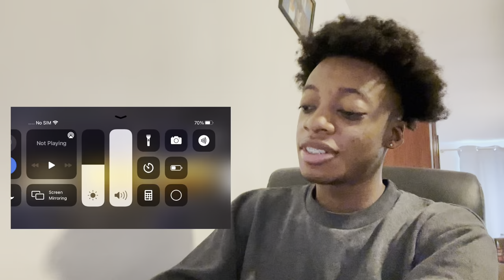FOOD TRENDS THAT ARE ABOUT TO TAKE OVER